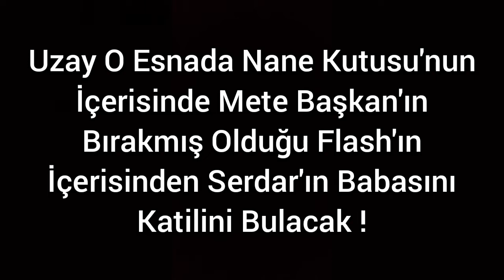Teşkilat 42. Bölüm Fragmanı